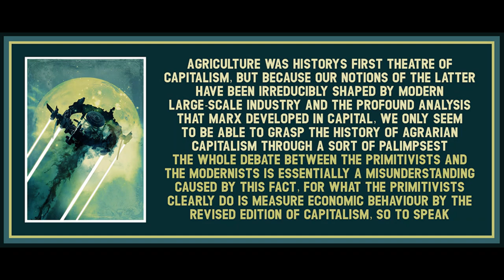Chapter 6 from Theory as History by Jairus Banaji